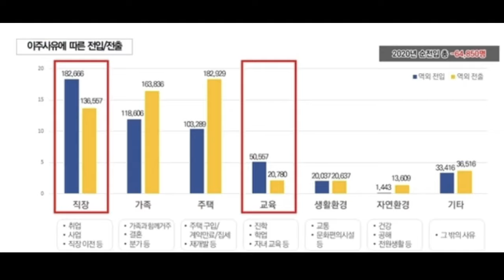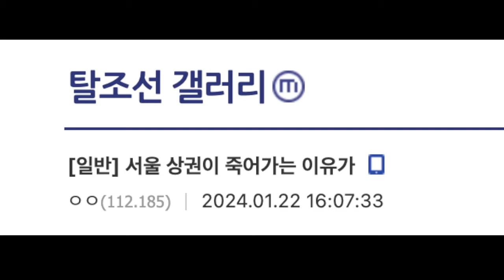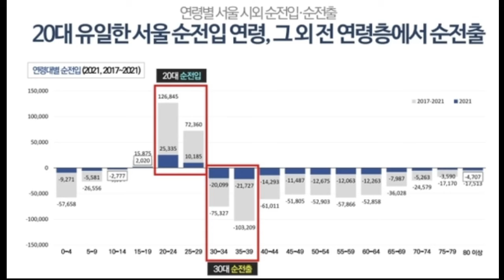공짜 재건축이 가능한 시간이 얼마 남지 않았다. 공짜 재건축이 있었던 다른 나라 사례 바로 일본 협소주택의 진실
일본에서 공짜 재건축이 있었다는걸 아시나요?
그걸 찾았습니다.
이미 알고 있던 내용인데 돌려 생각 해보니 그들도 똑같았습니다.